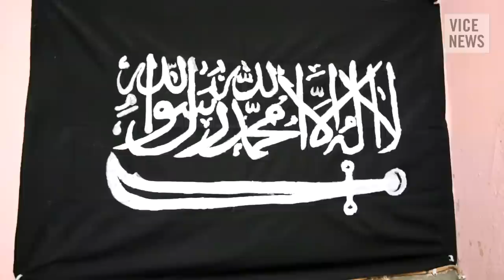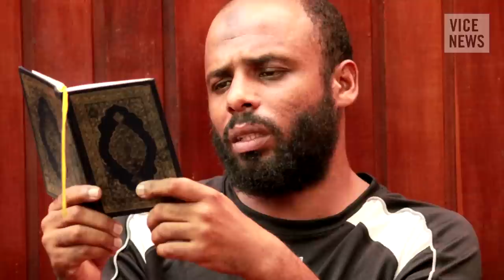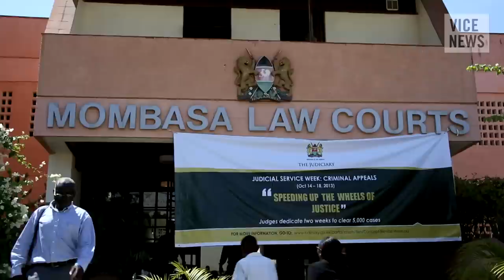Al Shabaab and the Rise of Jihad in Kenya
A series of bloody attacks has rocked Kenya since the September 2013 Westgate mall massacre in Nairobi that left 67 people dead. Curiously, some recent victims in these attacks have been Muslim sheiks that were associated with al Shabaab, the jihadi group that took credit for the deadly Westgate attack. Even more curiously, all of the high-profile sheik murders have taken place in the same area in Mombasa, Kenya's second largest city.

VICE News headed to Mombasa to speak with Abubaker Shariff Ahmed, the highest profile radical sheik in Kenya, before he was assassinated in April, and to get a close-up view of those living and dying in the crosshairs of a holy war being fought on Kenya's streets.